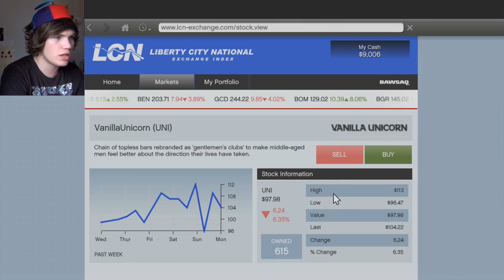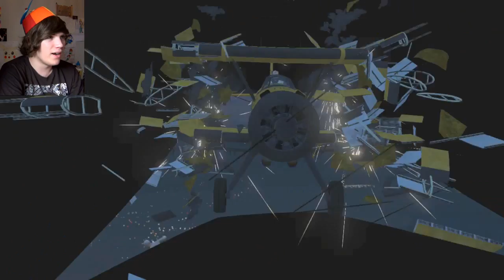GTA 5 - TREVOR... WHAT ARE YOU DOING? D: - (GTA V Lets Play #20)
TREVOR DOES SOMETHING HE SHOULDN'T as I play GTA 5. I hope you enjoy my GTA V Let's Play series!
WHY DO YOU ALWAYS NEED TO GET PAID TREVOR, LEARN TO BE A KEWL DUDE.